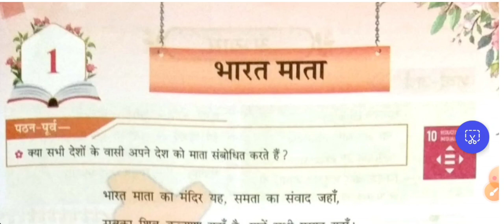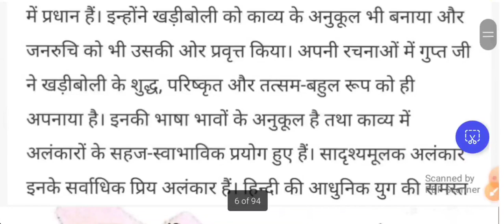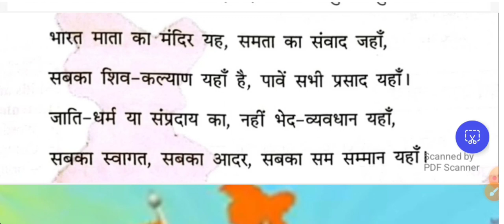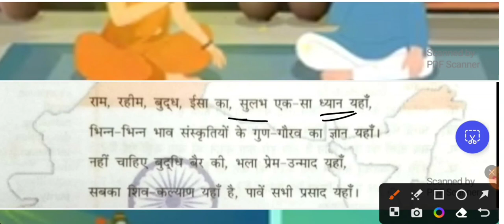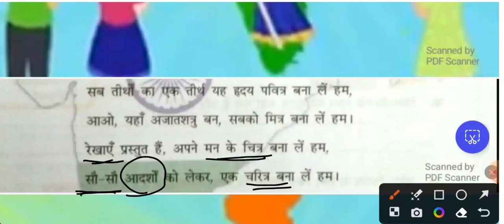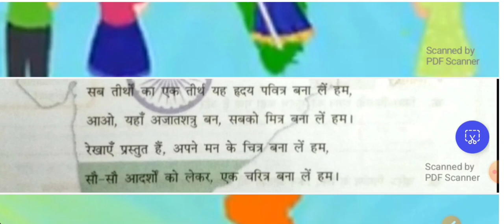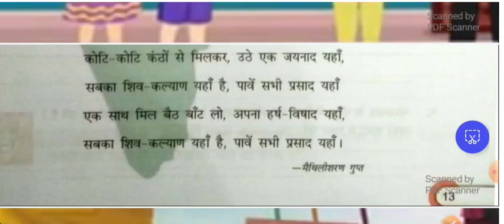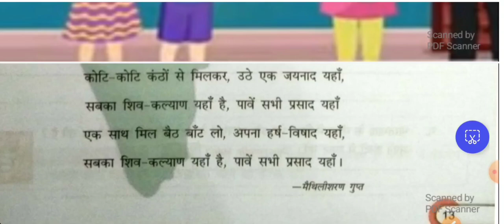Class 8 - Madubhan Saral Hindi Patamala l Ln1 भारत माता l Explanation l मैथिलीशरण गुप्त l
Class 8 - Madubhan Saral Hindi Patamala l Ln1 भारत माता l Explanation l मैथिलीशरण गुप्त

addition grammar support